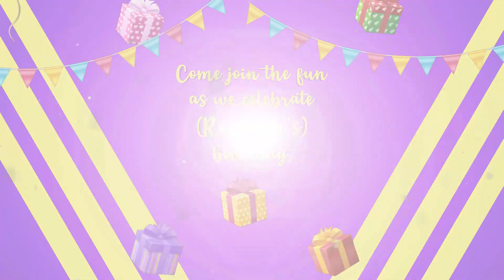Whats app Invitation Call me or whatsapp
Bir_Eng_Gold Hearts & Baloons Invitation_P